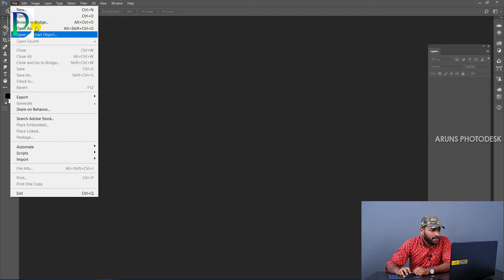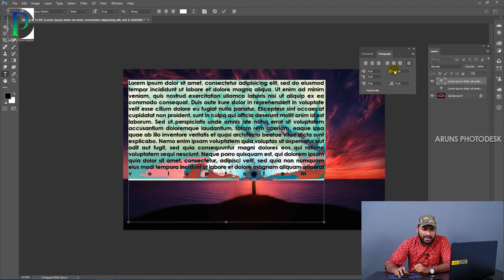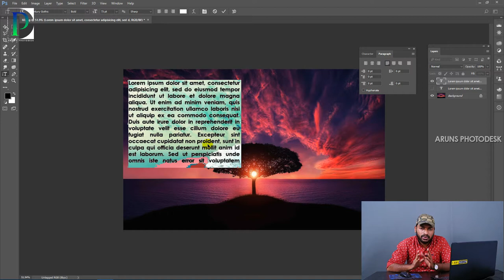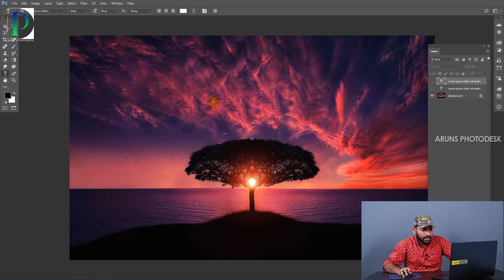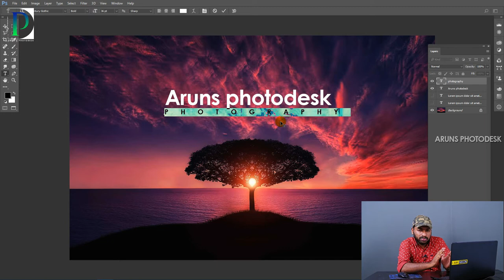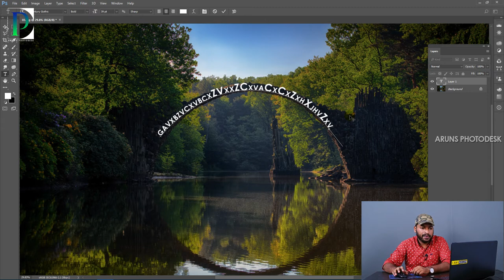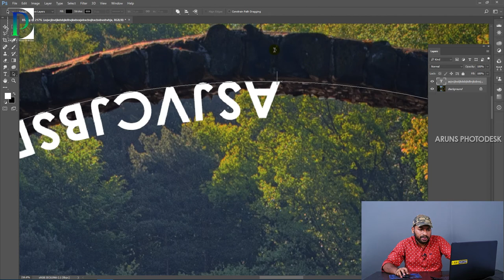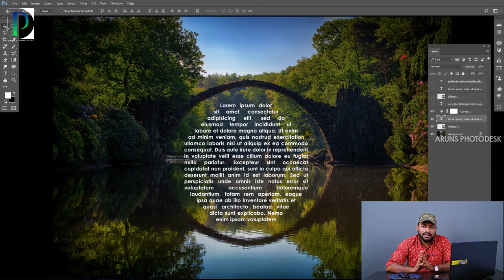TIPS AND TRICKS IN PHOTOSHOP TYPE TOOL | ARUNS PHOTODESK | PHOTOSHOP TUTORIAL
ഫോട്ടോഷോപ്പിലെ ടൈപ്പ് ടൂളിന്റെ ചില ടിപ്സ് ട്രിക്‌സ് ഒക്കെയാണ് ഈ വിഡിയോയിൽ നിങ്ങളെ പരിചയപ്പെടുത്തുന്നത്.
വിഡിയോ കുറച്ചു  Lengthy  ആണ്.
എല്ലാം വിശദമായി പറഞ്ഞു വന്നപ്പോ കുറച്ചു Lengthy ആയി പോയി.
എല്ലാവരും വിഡിയോ ഫുൾ ആയി കാണുക, support  ചെയ്യുക

Mic used
Headset for editing
Mobile used for sound recording

വിഡിയോ ഇഷ്ടപെട്ടാൽ ലൈക് ചെയ്യാൻ മറക്കരുത്.
ഷെയർ ചെയ്തു നിങ്ങളുടെ കൂട്ടുകാരിലേക്കും എത്തിക്കുക.